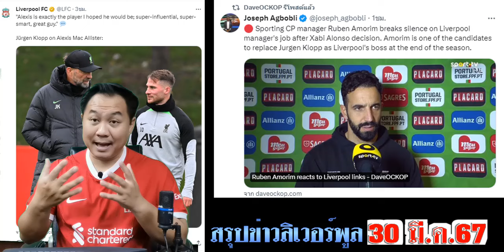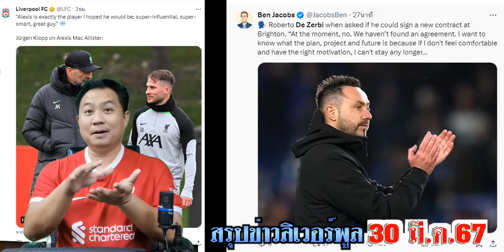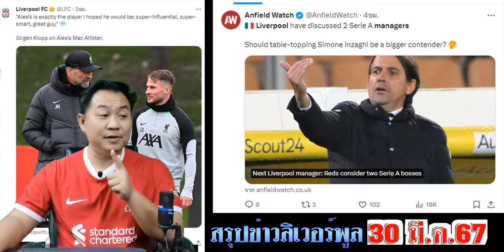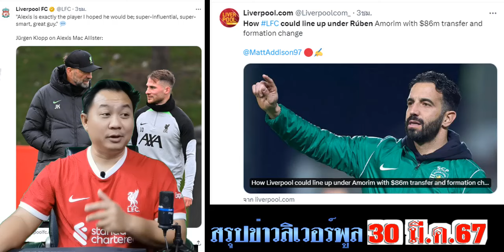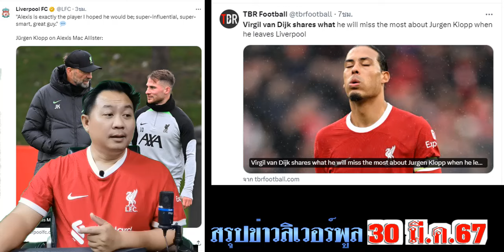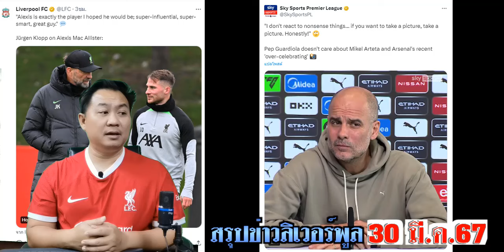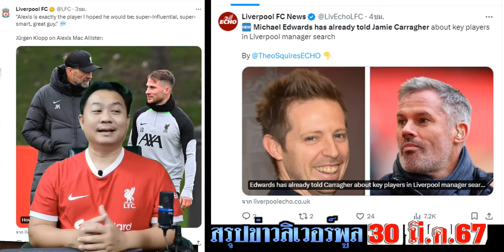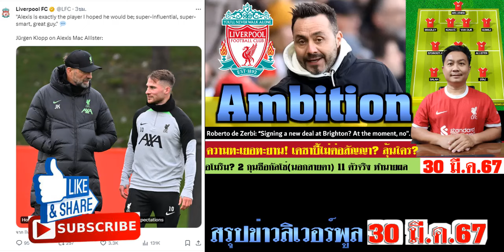สรุปข่าวลิเวอร์พูล​ ล่าสุด 30 มี.ค. 67 เวลา 23.40 น. - ความทะเยอทะยาน เดซาบี้ไม่ต่อสัญญา! 11 ตัวจริง